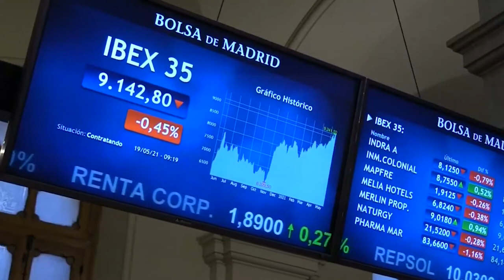El Ibex se contagia de las fuertes caídas en Wall Street y pierde los 9 100 puntos